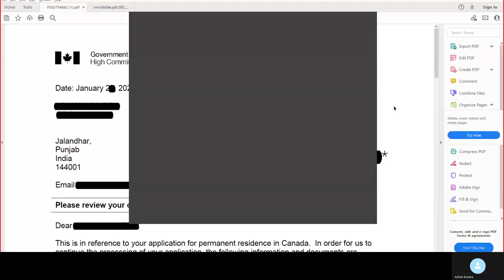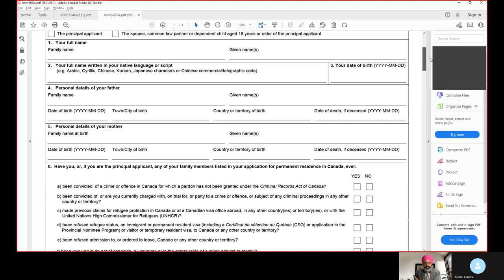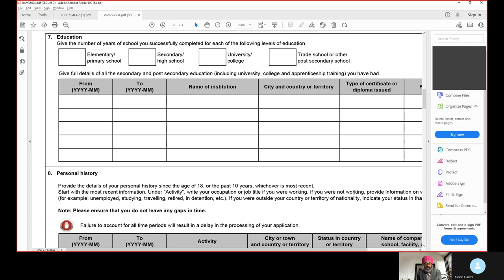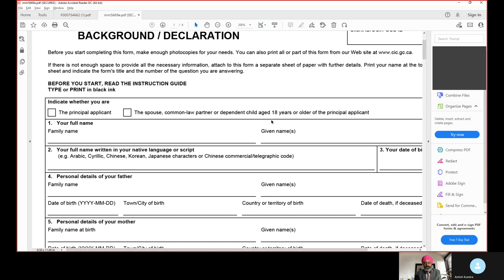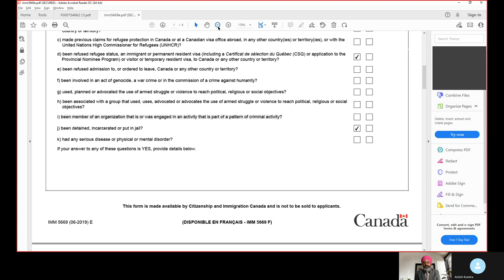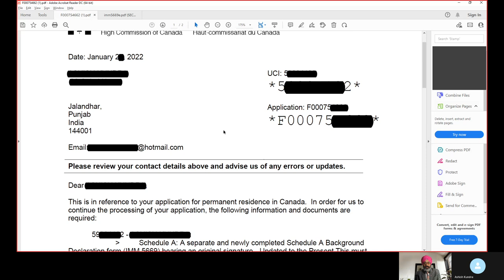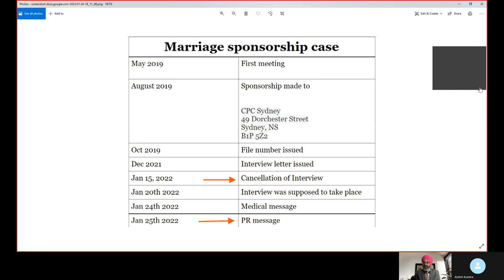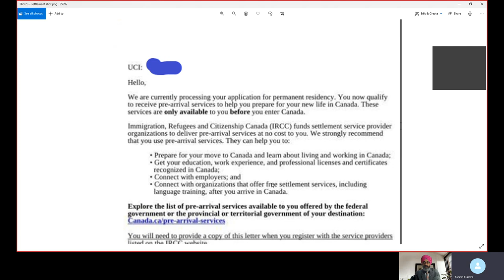In person meeting - India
AMARJOT SINGH